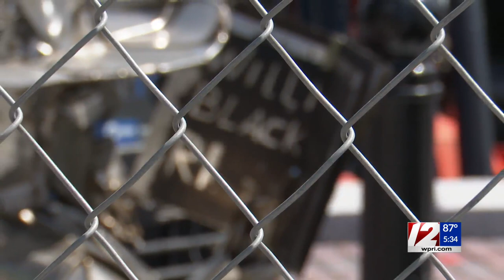Tribe members decry new monument of William Blackstone erected in Pawtucket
An effort to erect a new monument of The Rev. William Blackstone is causing consternation among members of the Narragansett Indian Tribe, who argue people shouldn’t be celebrating a 17th century settler associated with bringing terror and death to Rhode Island’s indigenous people.